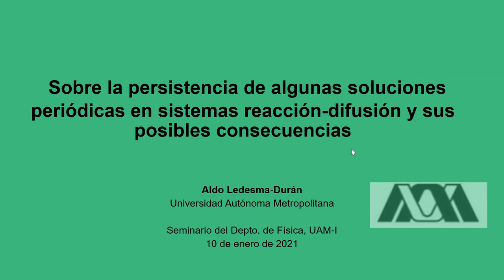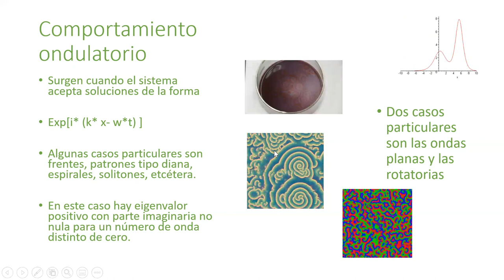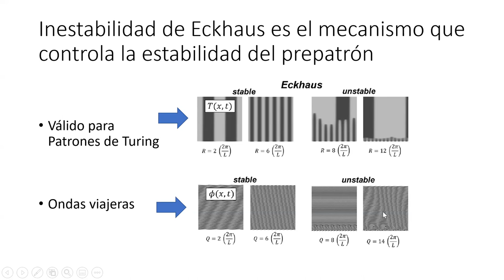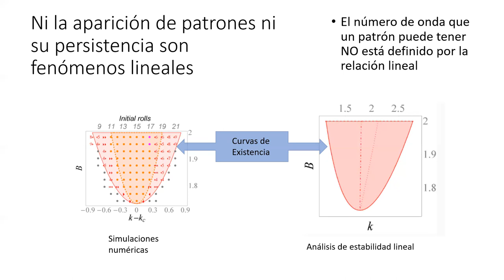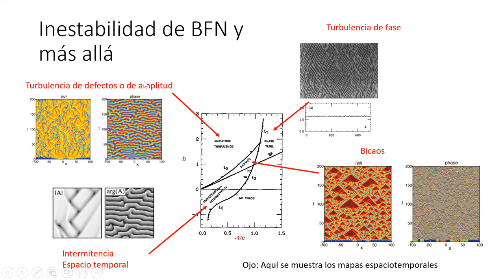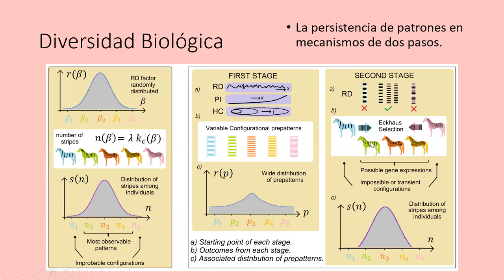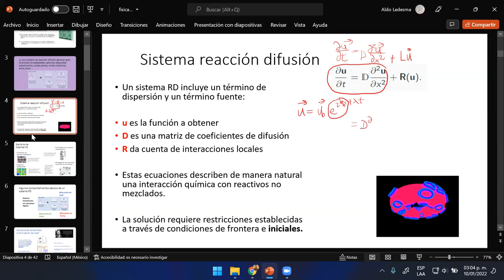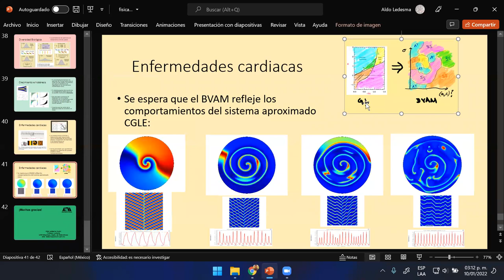Seminario Enero 10, 2022. Dr. Aldo Ledesma Durán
Seminario del Área de Mecánica del Departamento de Física de la UAM-I.
Dr. Aldo Ledesma Durán. "Sobre la persistencia de algunas soluciones periódicas en sistemas reacción difusión y sus posibles consecuencias"